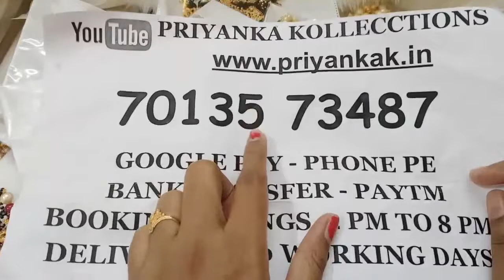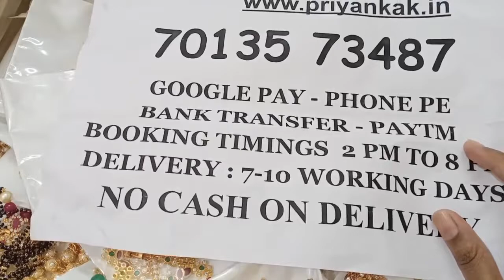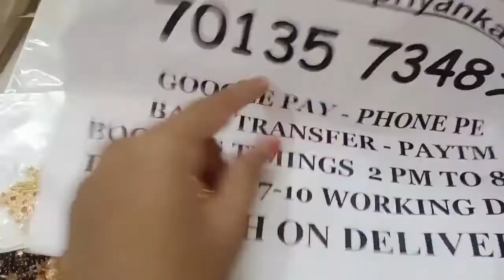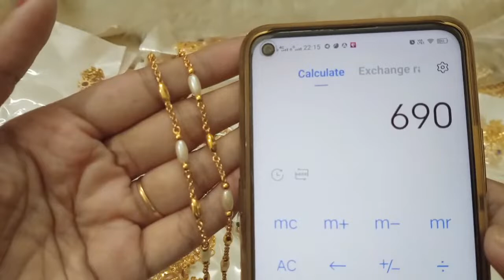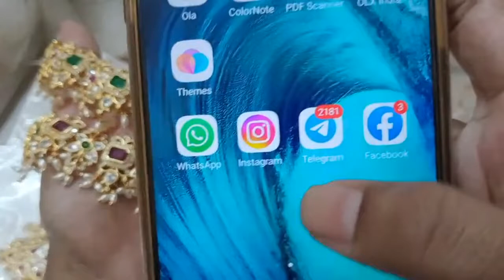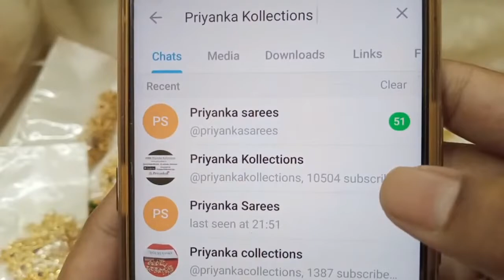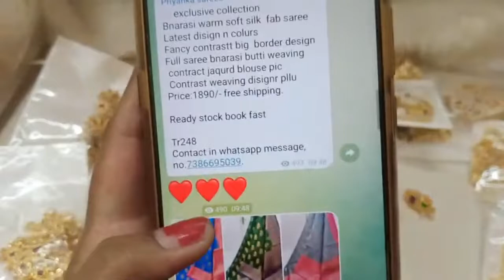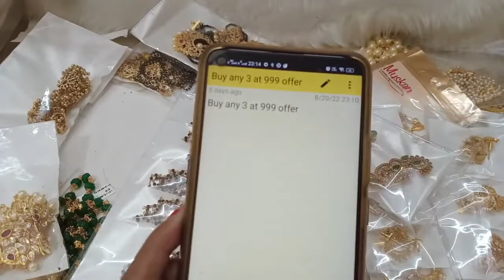🥰🥳 Mega Offers 🥳🥰 1 Gram Gold Chains Earrings Necklaces🥰priyankakollections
2.please check or ask for the  availability
3.No Negotiations ,Prices are  fixed
4.dispatch will be in one or 2 days
5.we will send the tracking number
6.you will receive in product 5 to 7 working days

(Ignore Tags)

1 gram gold|
1 gram gold price|
1 gram gold rate today|
price of 1 gram gold|
1 gram gold rate in india today|
1 gram gold price today|
1 gram gold jewelry|
1 gram gold today price|
1 gram gold cost|
1 gram gold jewellery tanishq|
1 gram gold earrings|
price for 1 gm gold|
1 gram gold mangalsutra|
1 gram gold jewellery online shopping cash on delivery|
1 gram gold chain|
1 gram gold ring price for girl|
1 gram gold coin price|
1 gram gold necklace|
1 gram gold bangles|
1 gram gold jewellery online|
1 gram gold maang tikka price|
1 gram gold coins|
1 gram gold jewellery wholesale|
price of 1 gram gold coin|
1 gram gold earrings designs with price|
1 gram gold temple jewellery online shopping|
1 gram gold necklace designs with price|
1 gram gold mangalsutra tanishq|
1 gram gold long mangalsutra designs with price|
1 gram gold mangalsutra in png with price|
traditional jewellery |
special offers |
necklace |
earrings |
online |
online shopping